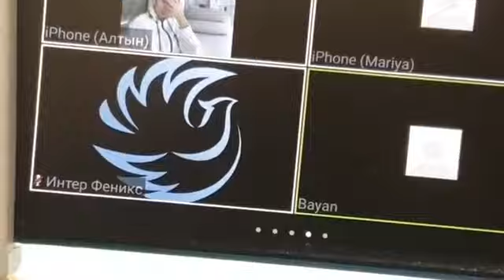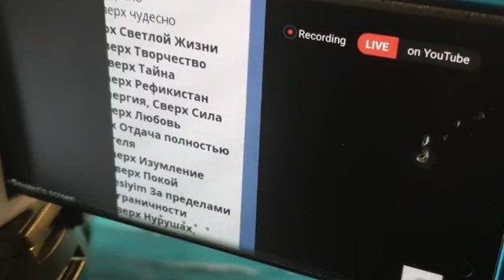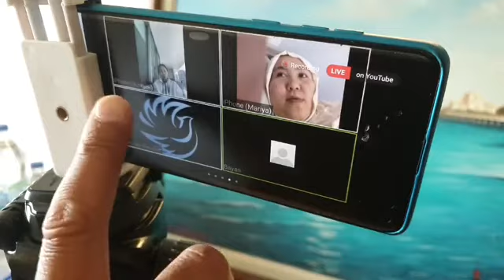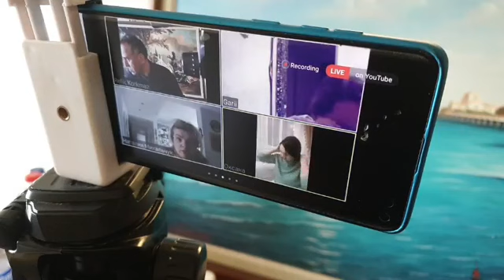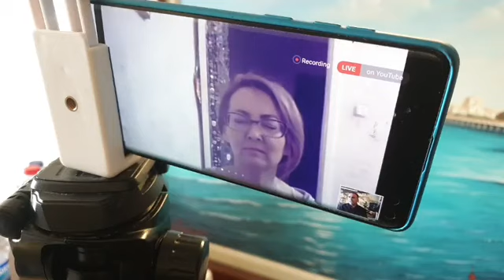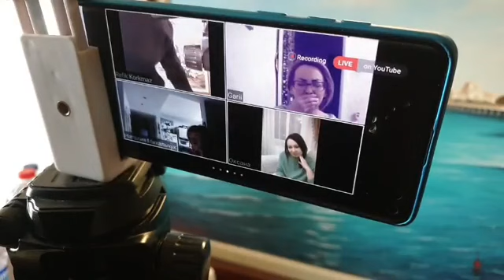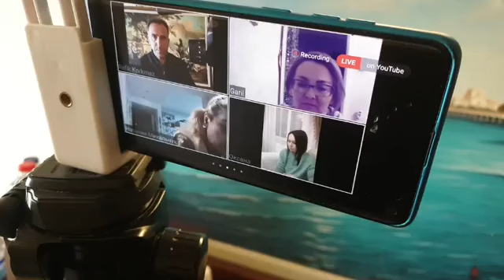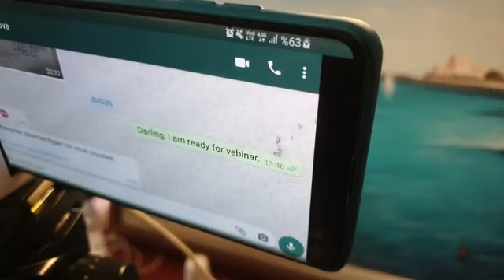Refik Korkmaz Russia